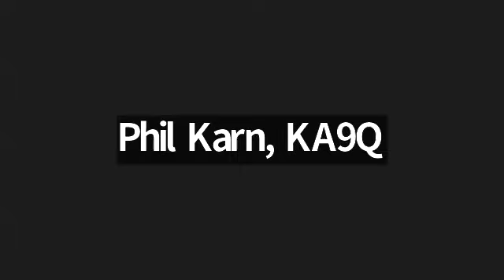TAPR-HamSCI Technical Session - 20 August 2024